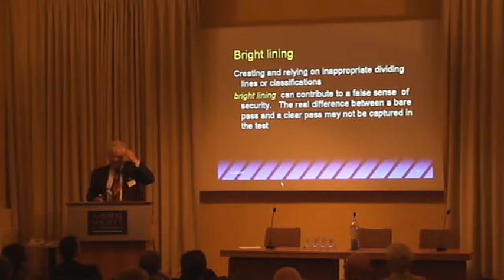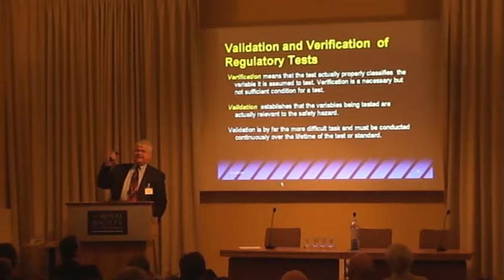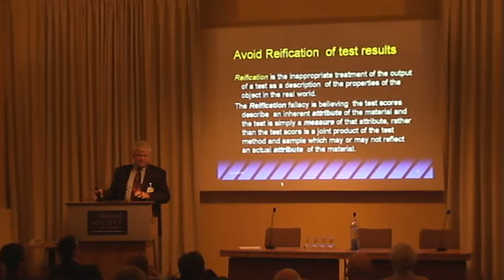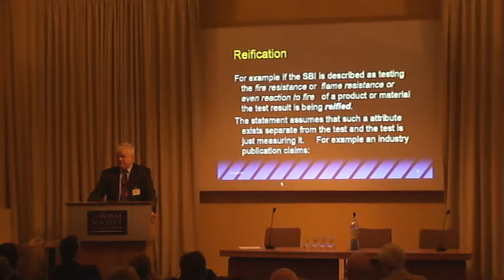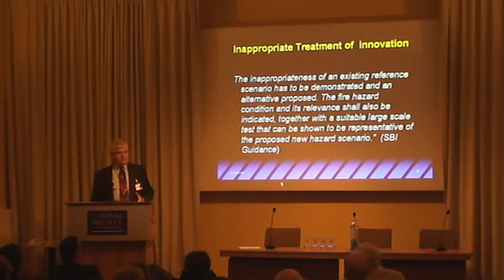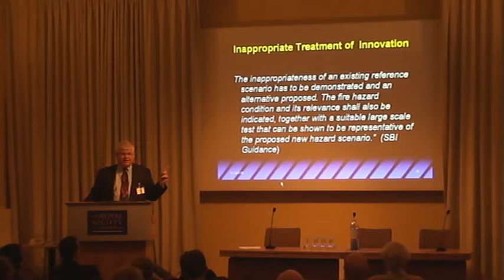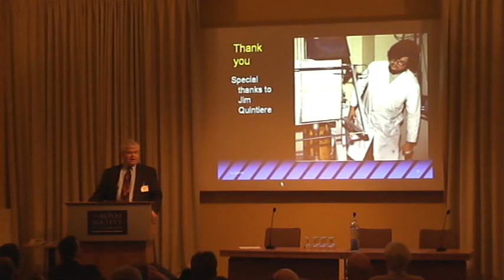FireSeat 08 - Presentation by Prof Vince Brannigan. Part 3 of 4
"The Regulation of Technological Innovation: The Special Problem of Fire Safety Standards" - Part of the FireSeat Symposium on "Fire and Building Safety in the Single European Market", 12th November 2008. Presented by Prof Vince Brannigan, University of Maryland.